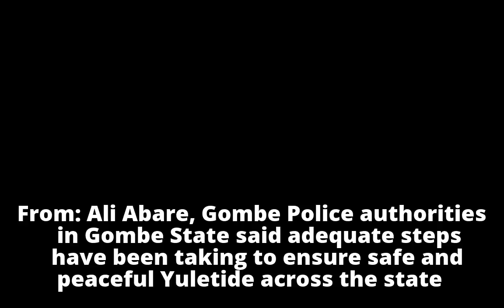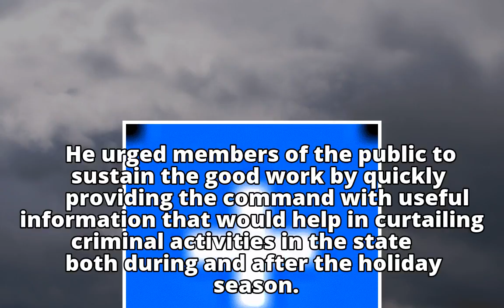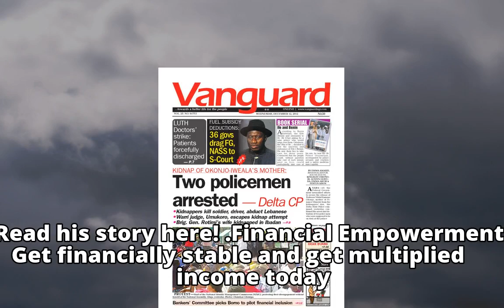Gombe police assure of residents’ safety during YuletideGombe police assure of residents’ safety dur